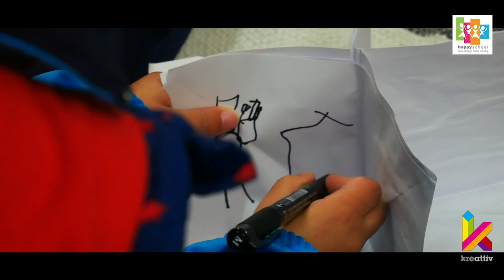Kreattiv Project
Thanks to dedicated artists, our school has received funds from the Malta and Arts Council to be able to carry out projects with our students.